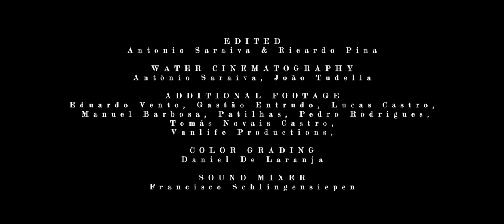SKITZOPHONIA // MIGUEL COELHO BODYBOARDING IN PORTUGAL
Miguel 'Mini' Coelho sharing his many passions with us through this inspiring cinematic edit mixing action, underwater world and piano music.

Directed by Antonio Saraiva
Co-directed by Ricardo Pina
DOP & Edit by Antonio Saraiva & Ricardo Pina
Water cinematography by António Saraiva & João Tudella
Additional footage by Eduardo Vento, Gastão Entrudo, Lucas Castro, Patilhas, Pedro Rodrigues, Tomás Novais Castro & Vanlife Productions.
Color grading by Daniel de Laranja
Sound mix by Francisco Schlingensiepen
Original soundtrack by Steven Guillon

Pride Bodyboards Team Riders:  Pierre-Louis Costes, Isabela Sousa, Tristan Roberts, Sari Ohhara, Lewy Finnegan, Steph Kokorelis, Matias Diaz, Shane Ackerman, Brahim Iddouch, Miguel Coelho, Elliott Williams, Gabriel Braga, Moises Silva, Cohen Thomas, Javi Dominguez, Simone Macera, Hugo Menendez, Jon Lopez, Guilherme Montenegro, Carolina Botteri, Gabriel Brantes, James Clayden & more.

About Pride Bodyboards®: Pride was founded in 1999 is the South West of France and quickly became one of the leading bodyboard brands worldwide. Pride bodyboards, Vulcan Fins & Nymph wetsuits & accessories are currently sold in more than 25 countries and 500 retail locations in the world. Pride currently supports four bodyboarding world champions: Pierre-Louis Costes, Isabela Sousa, Tristan Roberts & Sari Ohhara. Pride is nowadays the most dynamic brand in terms of content creation and innovation. Famous for organizing yearly team trip which result in some of the world most viewed and worshiped bodyboard videos, its core values rely on performance, innovation and sustainability. These three values enabled the Pride Lab® to release the best products in the industry while reducing its impact on the environment. Pride is the first & only brand to use 40% of recycled rubber in the VULCAN® Swimfins, 66% of Recycled Polyethylene in all our PE boards and is also proud to only use Yulex Natural Rubber in all the NYMPH® Wetsuits range. The Radial Flex® Single to Double concave boards is currently at the pinnacle of bodyboard technology and have enabled our riders to push the limits of the sport for the last few years. Finally, the brand supports the young talents in the sport in order to give them an opportunity to live a bodyboarding career in the best conditions. Tristan Roberts has won his first world title at only 22yo, after more than 6 years riding and traveling the world for Pride Bodyboards.